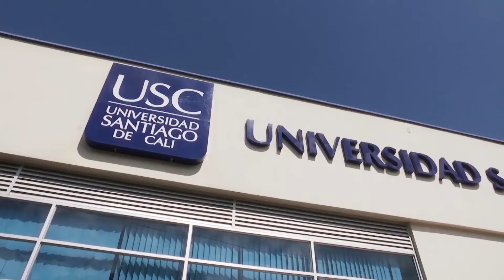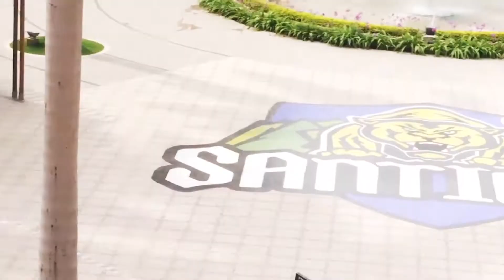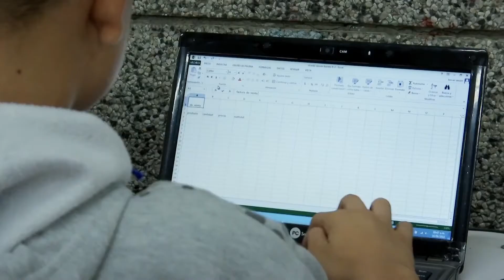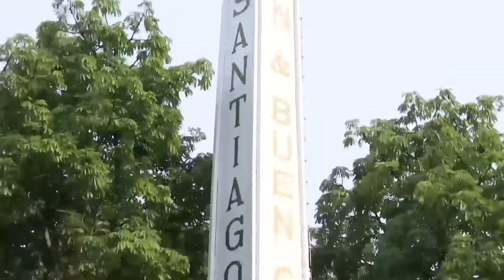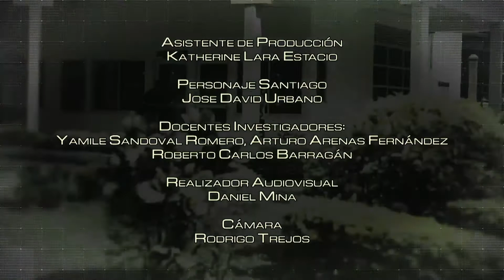SANTIAGO INVESTIGA Capítulo Competencias Mediáticas